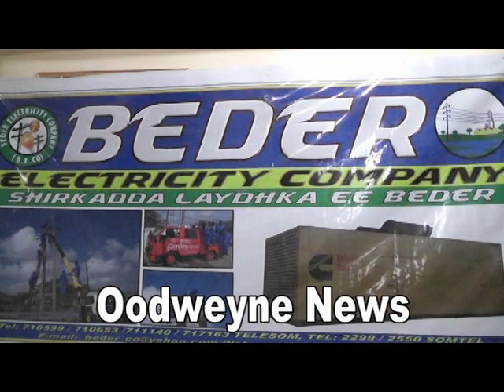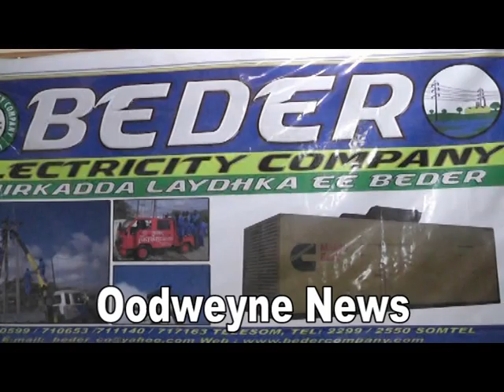Shirkada Korontada Beder Burco